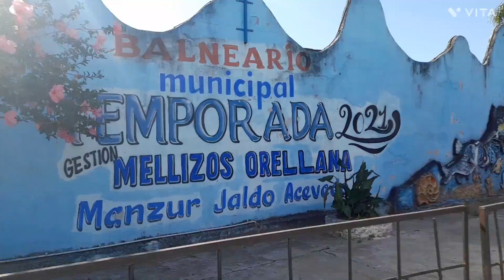Increíble Parque ,Balneario en Tucumán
visitamos Famaillá y nos sorprendió el enorme y bello parque y# Balneario que hay en el lugar